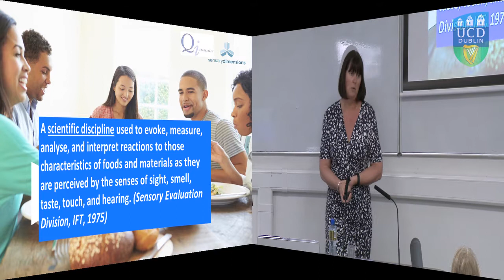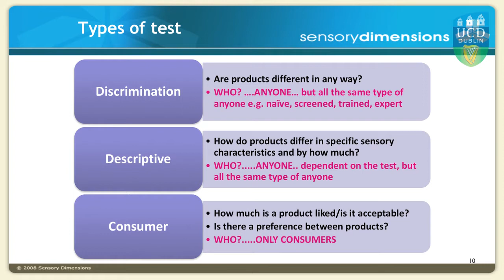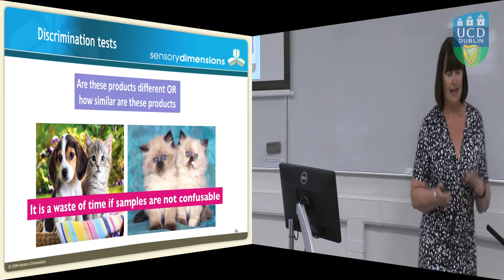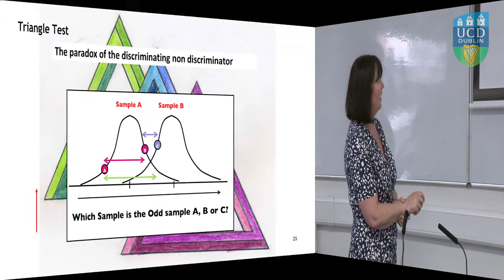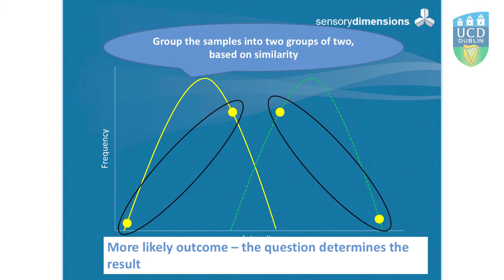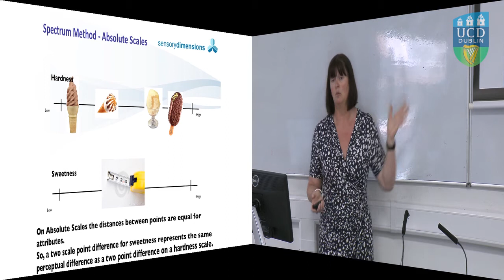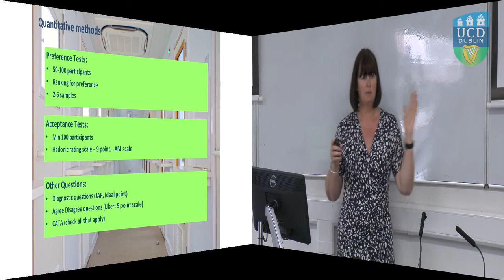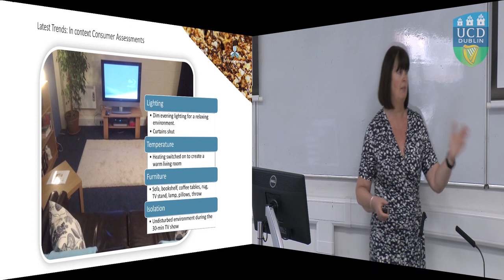"Sensory Evaluation of Food" by Tracey Hollowood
As part of the 2016-17 Research Seminar Series, Dr Tracey Hollowood, Sensory Dimensions Ltd., UK, presented a seminar entitled "Sensory Evaluation of Food" on Wednesday 29th March 2017.

Find out more about research and education offered at UCD's School of Agriculture and Food science by visiting

This video was kindly produced by UCD IT Services (Media Services)